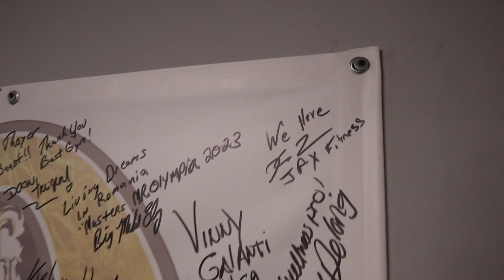EP 3 // VLOG 2 LAST DAY CHEST TRAINING BEFORE THE MASTERS OLYMPIA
Always discussing bodybuilding with my bro and trainer Hightop Hamlett.
Granite supplements always a must before training.
Last push, last chest day!!